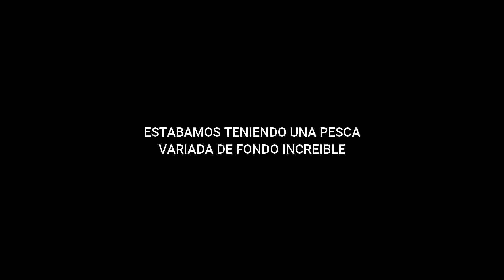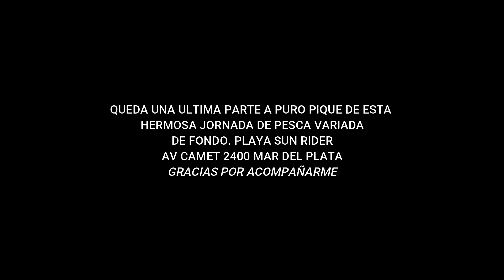CAÑAS ARQUEADAS Y SORPRESAS EN LA PESCA VARIADA DE FONDO A PESAR DEL MAR MOVIDO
Seguimos con una pesca variada que exploto de pronto esta primavera